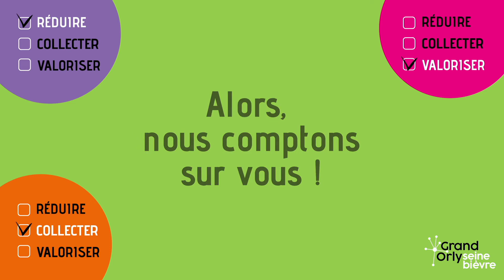Les consignes de tri pour vos poubelles jaunes !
Avec la participation de Frédéric Bouraly qui a accepté de se prêter au jeu car les thématiques du tri et plus largement de l'urgence climatique lui sont chères, et que c'est un citoyen concerné et convaincu, fier de porter ce message pour un service public de proximité !